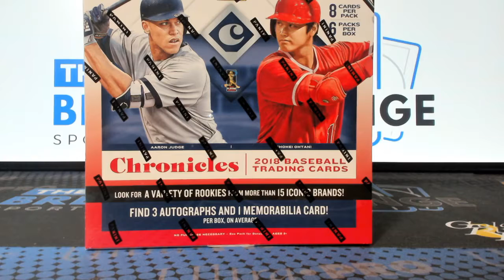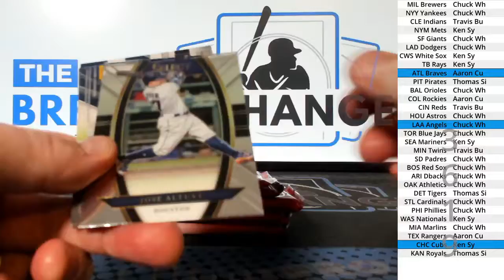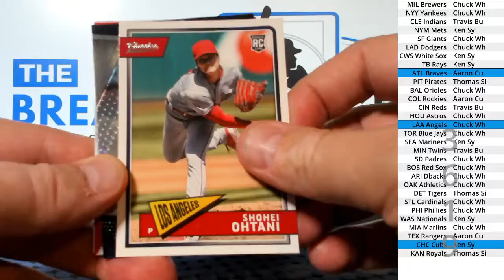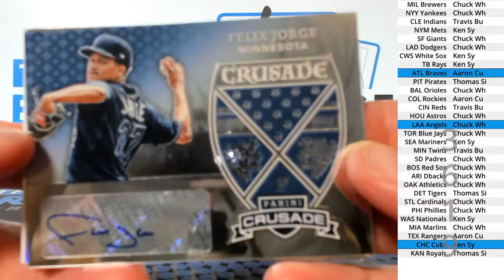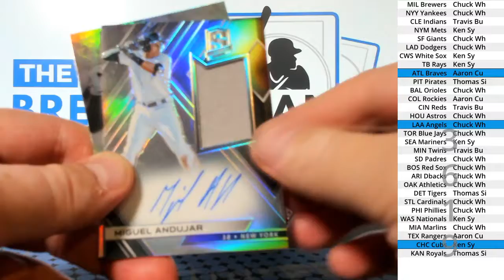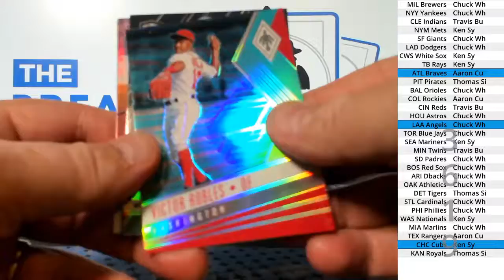(Break ID: 3619) 2018 Chronicles Baseball 1-box break!